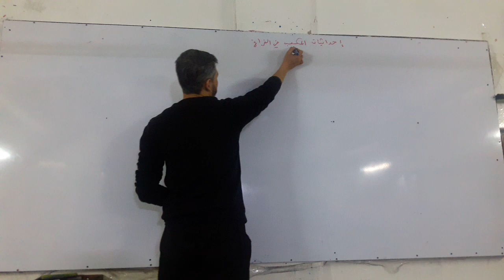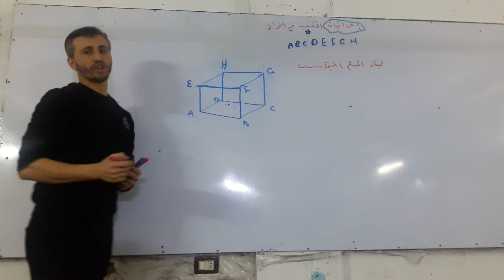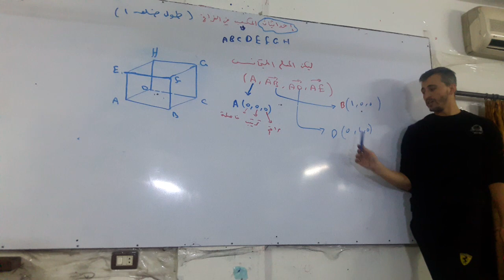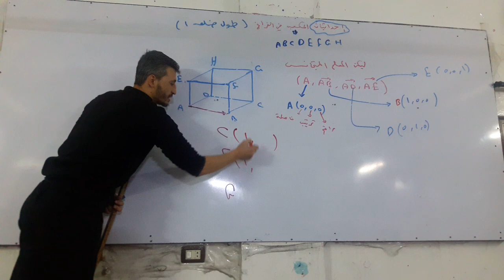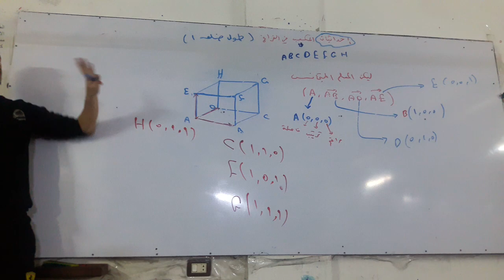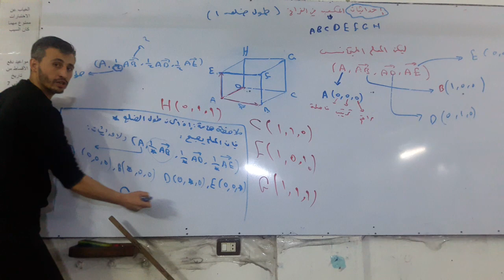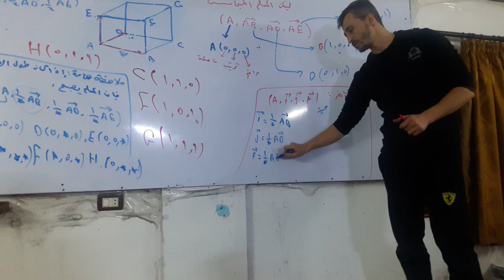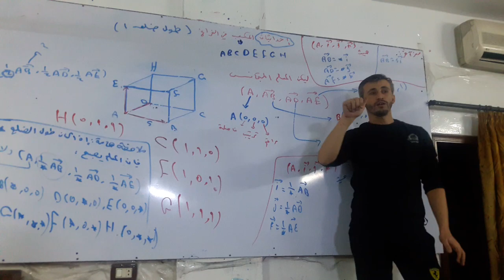احداثيات المكعب + طرق ترميز المعلم ..أ. فارس جقل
شروحات الأستاذ فارس جقل

روابط القنوات 👇🏽👇🏽

💎فارس جقل كيمياء بكالوريا حديث

تاغ⚘ شير  🌸 بكالوريا ٢٠٢١ 💙🌸ف